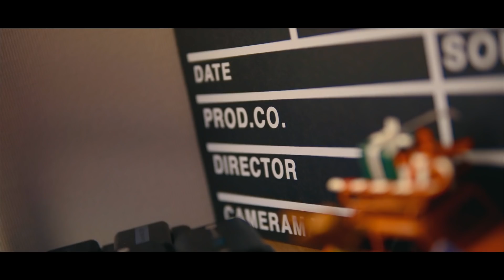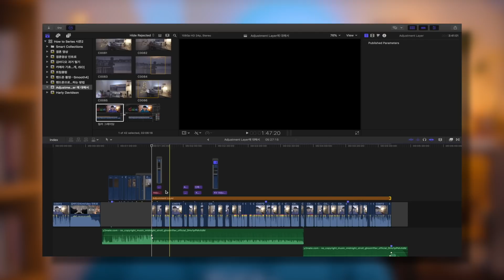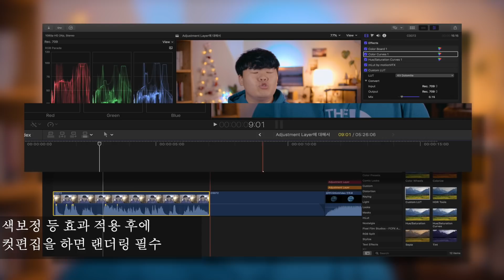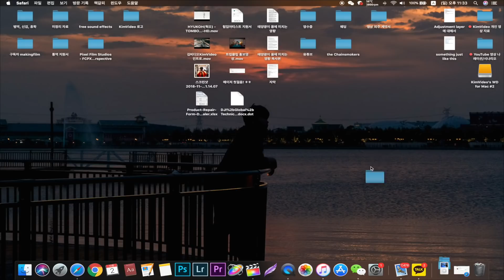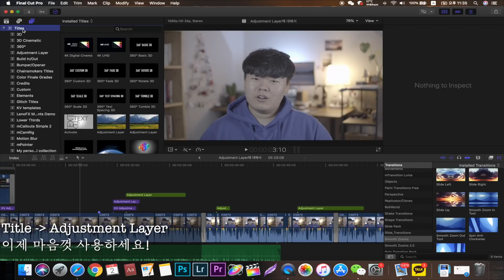Adjustment Layer에 대해서(feat. I'm Back)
오랜만입니다. 이번주 토요일부터 계속해서 정기적으로 업로드할 예정입니다

KVID Free Templates
다운로드 받으세요! 공짜에요 ㅎㅎ

[Lens | 렌즈] (crop)
Standard Zoom Lens: Sony 18-105mm F4

[Accessories | 악세사리]
Tripod : Medium Gorilla Pod

Final cut Pro X + Apple Motion
Adobe CC (premiere pro + after effects)

[Mic | 마이크]
On Camera Mic: Rode Video Micro